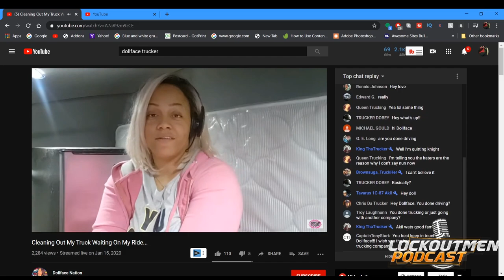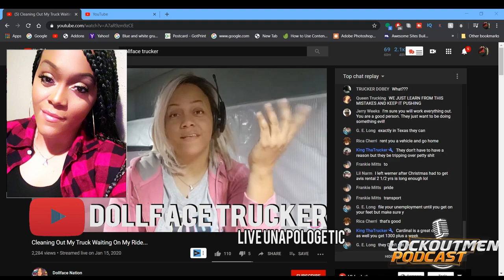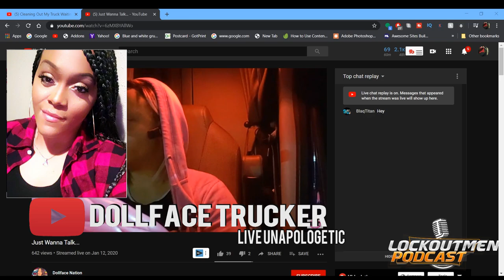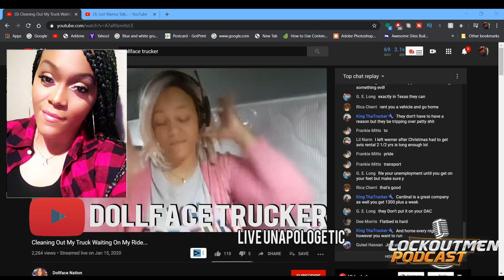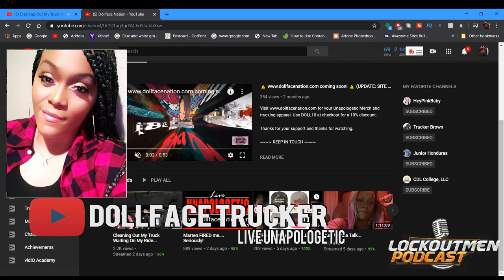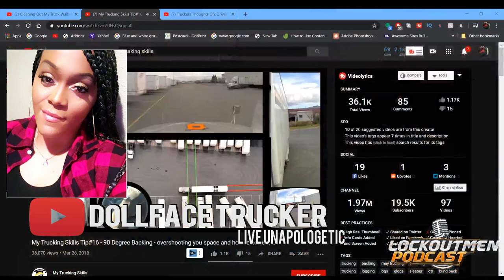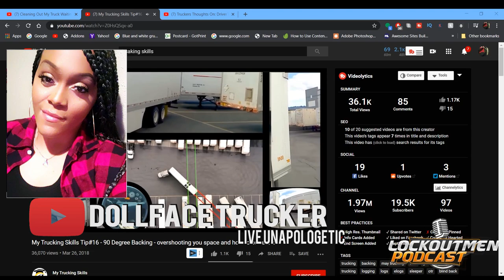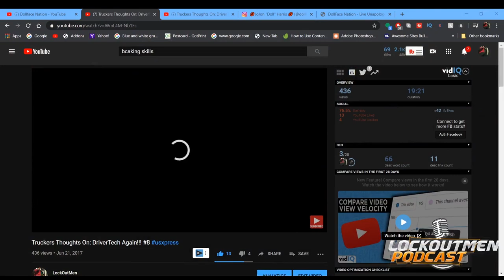Lady Truck Driver Living UNAPOLOGETIC @Dollfacetrucker |MartenTransport |Primeinc Lockoutmen Podcast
Lady Truck Driver Living UNAPOLOGETIC @DollFace Trucker

DollFace Comes on the show to talk her trucking experiences